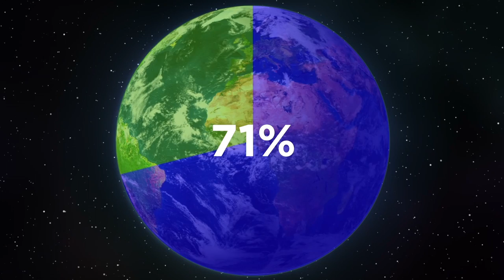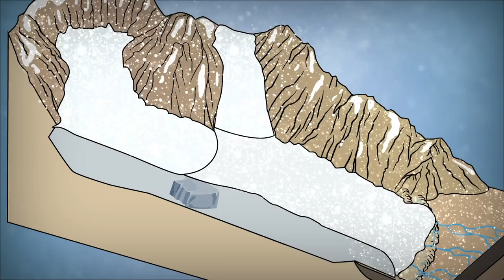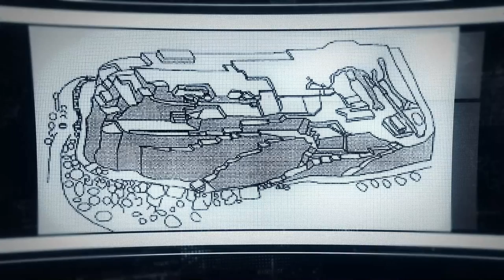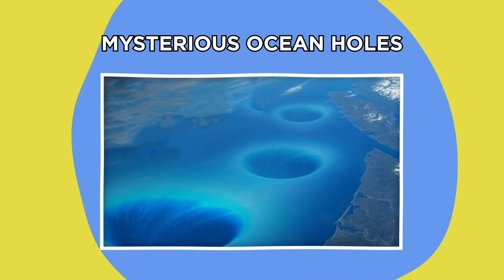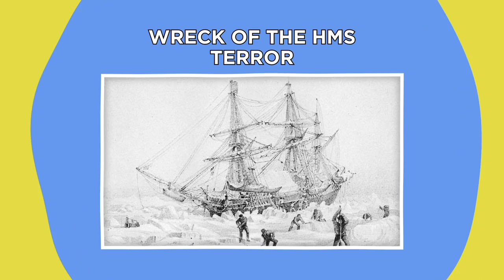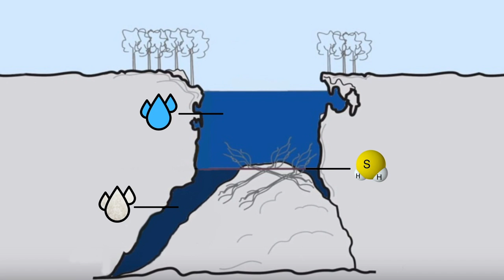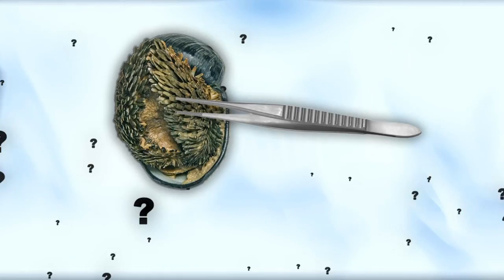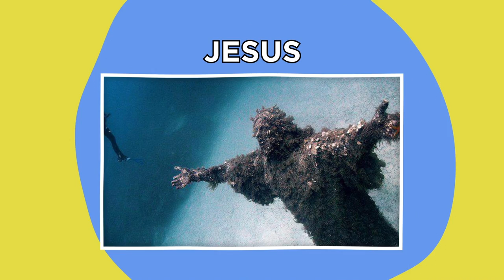Amazing Things Discovered Lying On The Seafloor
Lots of incredible things have been discovered lying on the seafloor. Lets check them out now!

Legal Stuff.